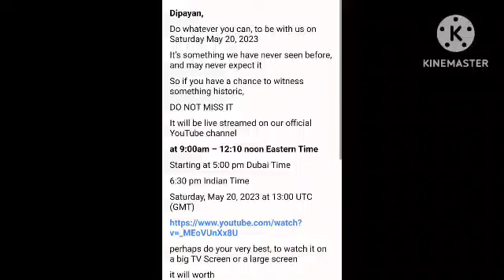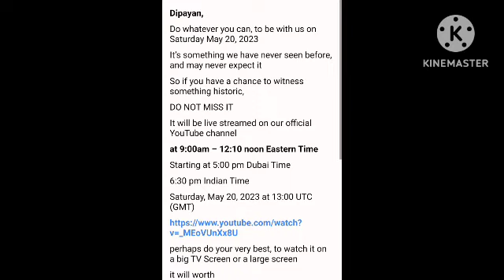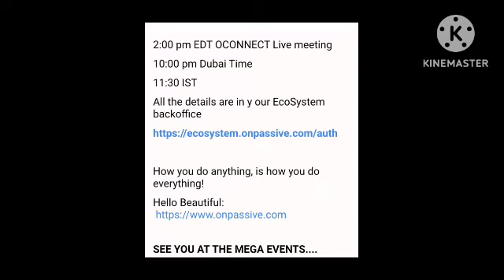ONPASSIVE New Popup ASH SIR || 3 Events Back-to-back|| ONPASSIVE New Update Today